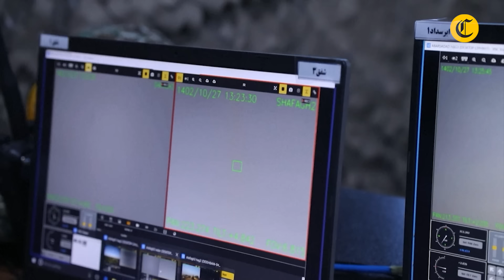IRÁN y PAKISTÁN acuerdan reducir TENSIÓN en MEDIO ORIENTE tras bombardearse mutuamente | El Comercio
Pakistán e Irán "acordaron una desescalada" tras los bombardeos que ambos países efectuaron esta semana contra bases terroristas instaladas en el territorio del otro, anunció el viernes la cancillería pakistaní.